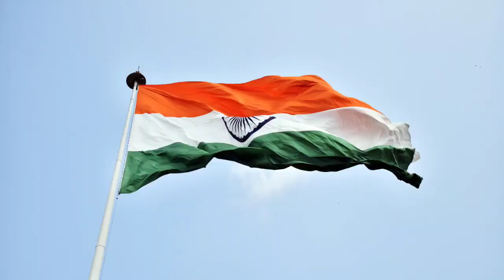Hindustan Ki Azadi Me Musalmano Ka Kirdar || Independence day 2022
🌹Asslamo_alaikum🌹

                                THANKS 👍
Ye Video 📷 Aapko Kaisa Laga Comment's Karke Batayen. !

More Updates... Video Dekhne ke liye  diye Gye Link ko Press Kren  ️

Created. By ___ mfreasearch